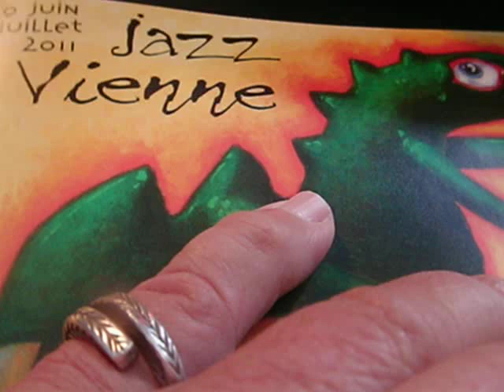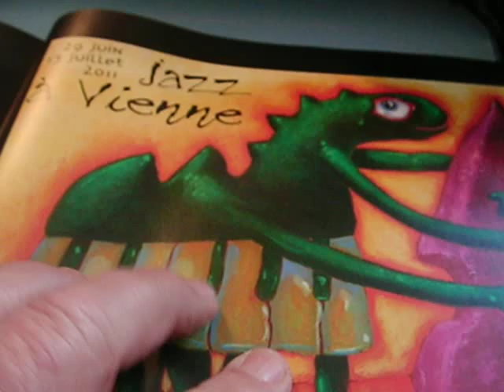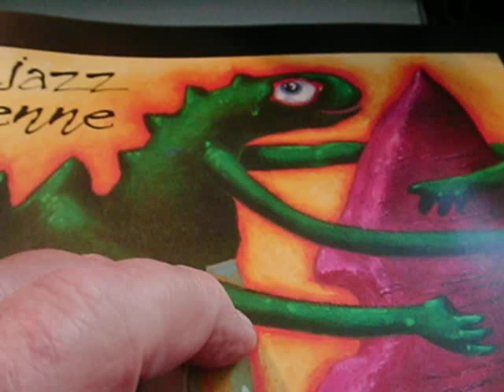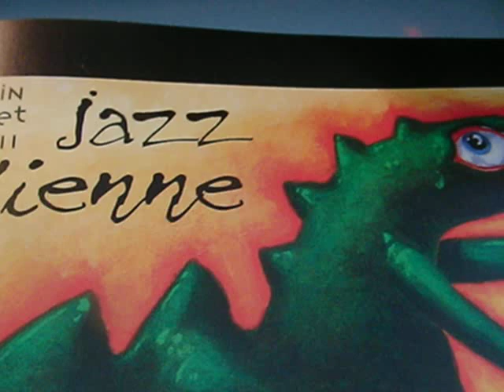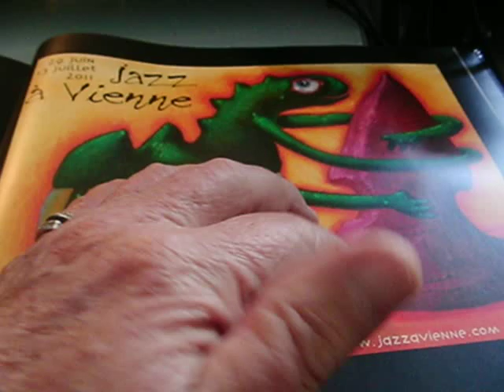DJ CLEMATRIX - JAZZMAN AMPHIBIEN NU-JAMBES " J'IRAI JOUER CHEZ VOUS " IBIZA - CASABLANCA- MARRAKECTH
Tout objet trouvé, peut nous servir de percussion  pour improviser et  extraire de la musique tels sont les actions du musicien nomade rappeur DJ  Clematrix qui de son imagination nous créait une musique vivante et spontanée...